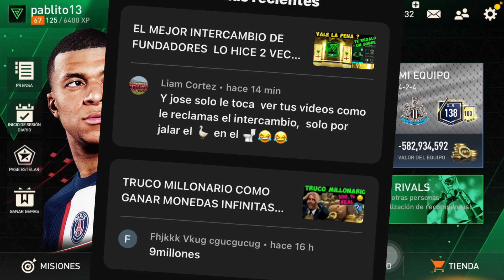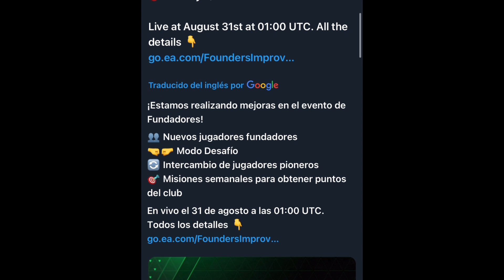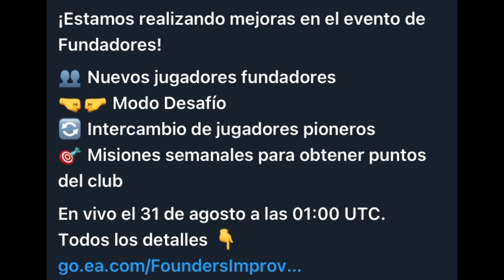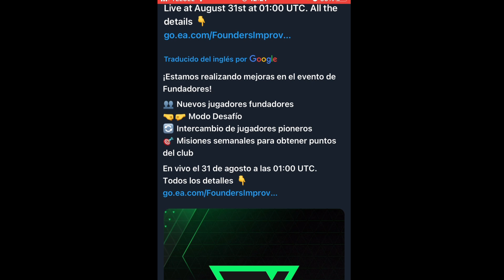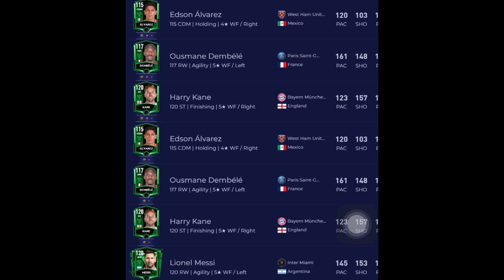MESSI Y HARRY KANE LLEGAN HOY A FIFA MOBILE 23 NUEVAS RECOMPENSAS AL REINICIO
EA SPORTS
Que es un Partido Jce JcE jce JVE JvE jve JCE
Que es Modo  Desafío o partido de Torneo